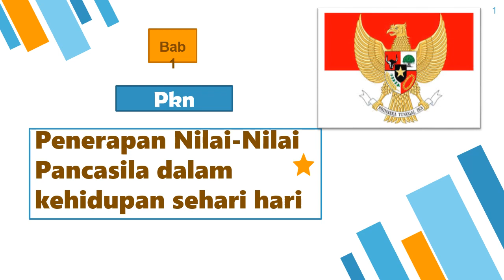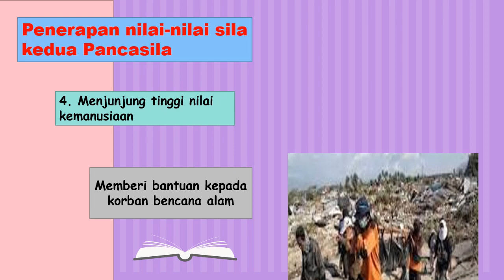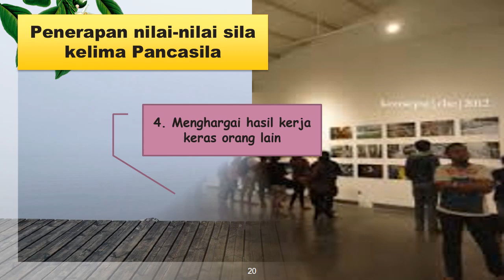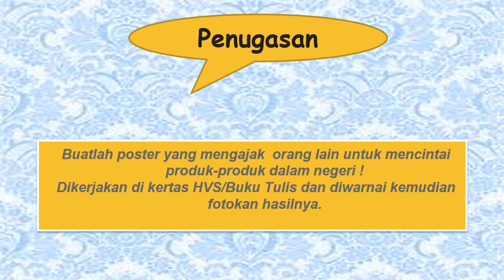PENERAPAN NILAI-NILAI PANCASILA DALAM KEHIDUPAN SEHARI-HARI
Materi PKn Level 6
SDIT AL IRSYAD AL ISLAMIYYAH KARAWANG